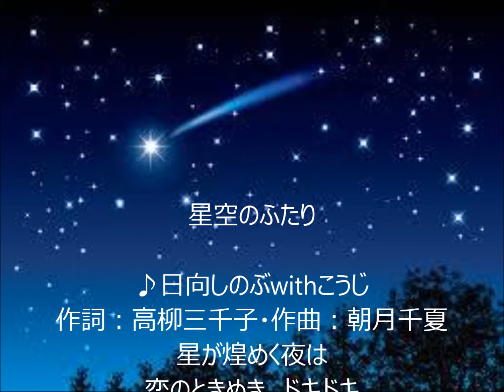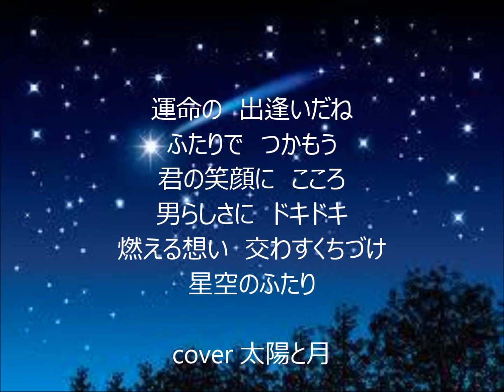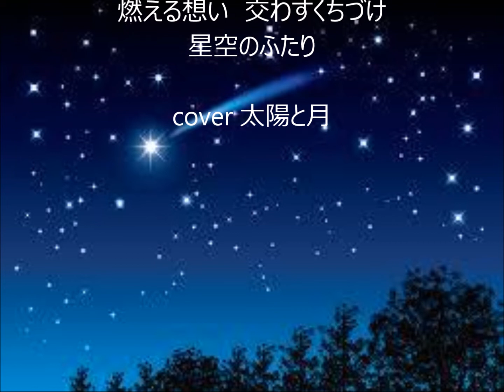星空のふたり 唄 日向しのぶwithこうじ cover 太陽と月